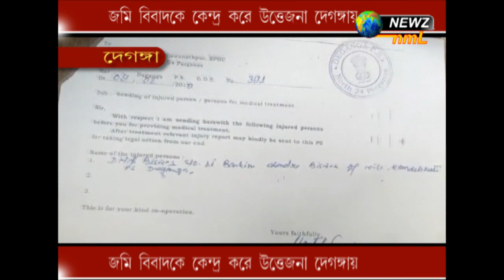জমি বিবাদে উত্তেজনা